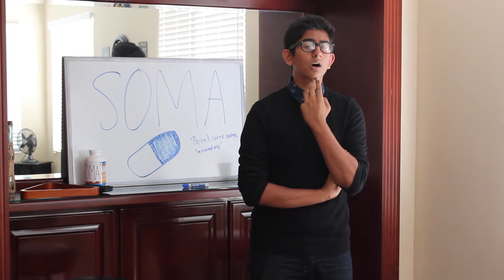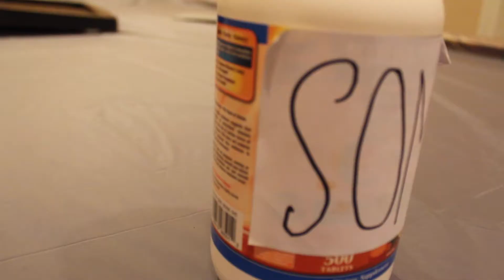Home School Literature Teacher - Soma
Another school project! SOMA INFOMERCIAL!